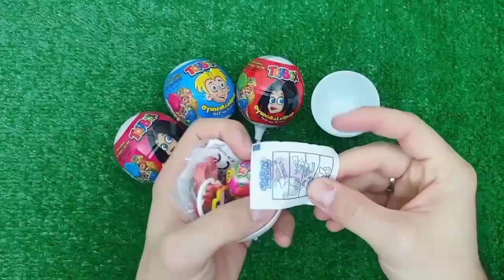ASMR Mukbang 두찜 신메뉴 스팸부대 찜닭먹방 떡볶이 튀김 치즈볼 Spicy Noodles Tteokbokki Chicken Eating.I HIU 하이유, Candy